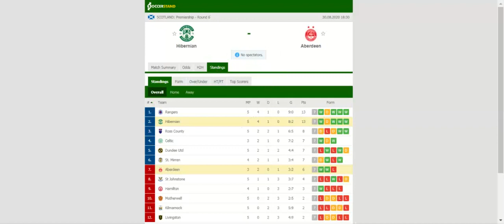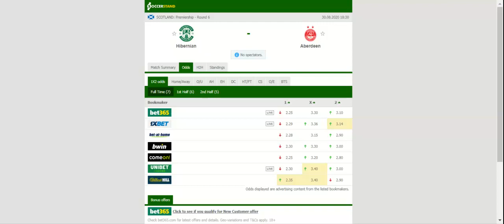HIBERNIAN VS ABERDEEN PREDICTION & BETTING TIPS - 30/08/2020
2021 college football predictions,
2019 college football predictions,
2020 ncaa football predictions,
nc state football predictions 2020,
2020 nebraska football predictions,
2020 uga football predictions,
10 football predictions 2020,
football songs,
football vines,
football skills,
football daily,
football games,
football khela,
football live,
football pump up,
football anime,
football analysis,
football asmr,
football agility drills,
football american,
football academy,
football anthem,
football boots,
football big hits,
football bloopers,
r/b football,
f c b football,
mattyb football,
s.a.b football,
football chants,